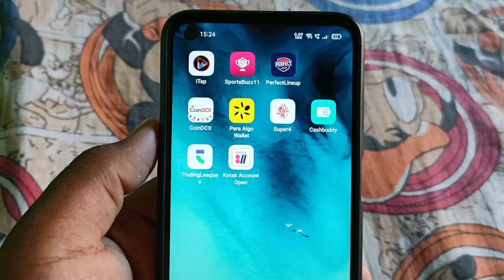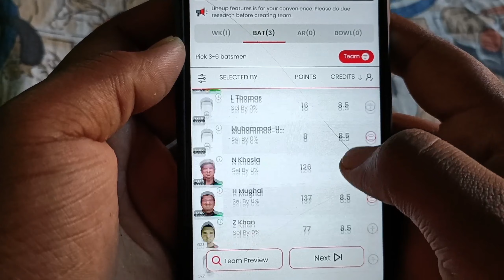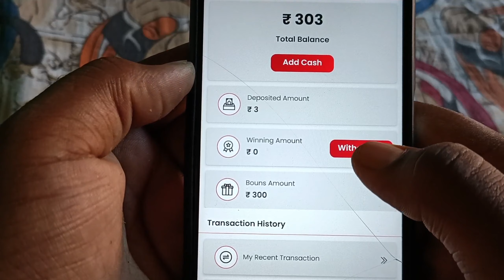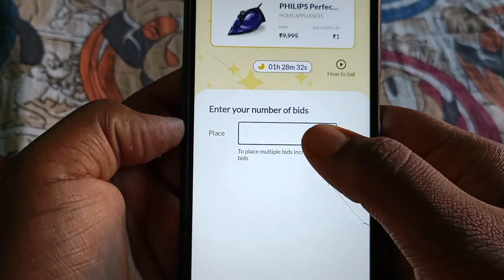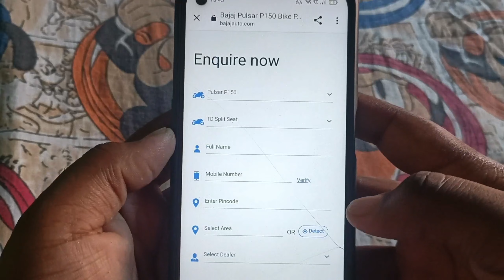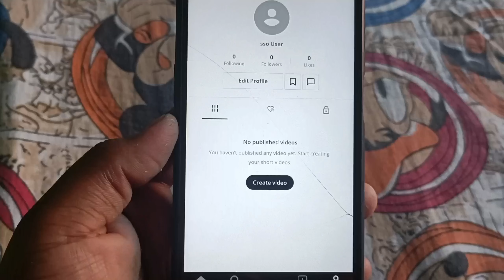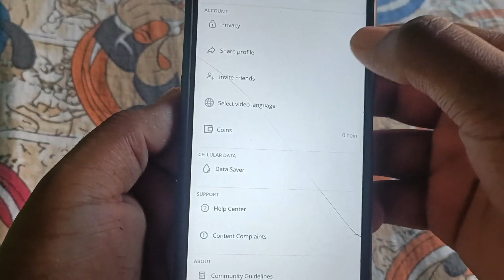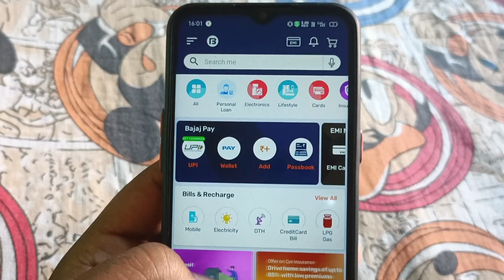₹660/- Biggest Bug Trick😱New Earning App Today | Paytm Loot Offer Today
Refer Code :- ONOBA0YP2503

🔥Loot Link 3- Over ❌❌

Cover Topic -
1. New Earning App Today 2023
2. Best Earning App 2023
3. One Device Unlimited Trick
4. Earn Daily Free Paytm Cash Without Investment
5. New Refer And Earn App
6. Paytm Bug Loot Offer
7. Biggest Bug Loot Offer
8. New Loot

1. Paytm New Bug
2. Paytm Cards Trick
3. Biggest Trick 2023
4. Top 5 Earning App
5. 500₹-1000₹ Earning Instant

1. free amazon gift card codes
2. new earning app today
3. today new campaign loot offer
4, paytm loot offer today
5. today new loot